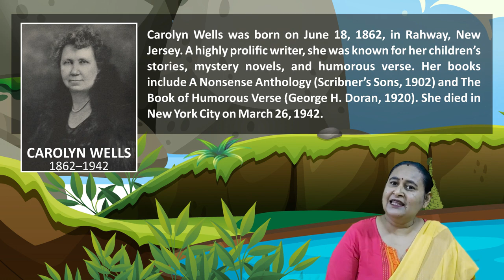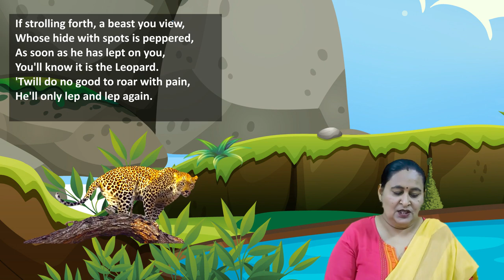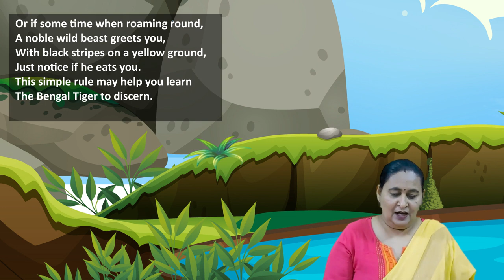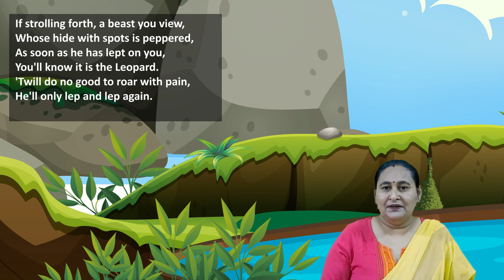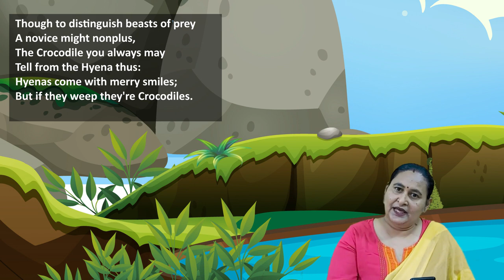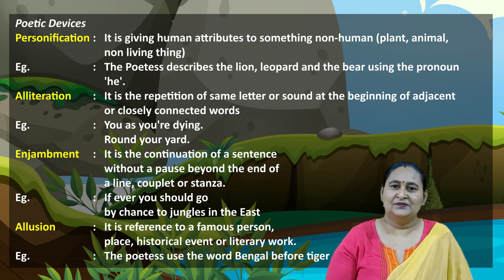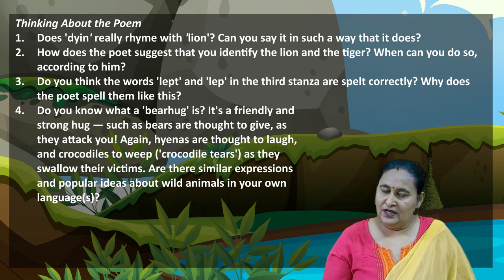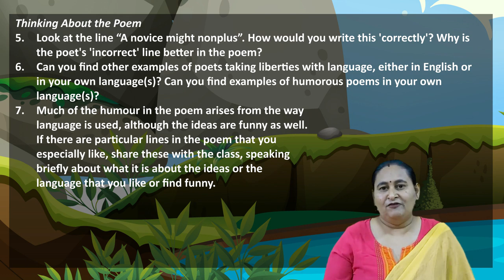CBSE NCERT Class X Poem : How To Tell Wild Animals